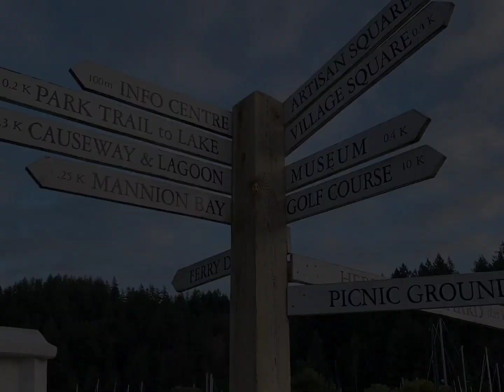Bowen Island Awaits - Episode 2 (Discover Our Shops & Community)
Bowen Island is the Heart of Howe Sound. This small island has World Class Shops, Restaurants and Galleries.

Book a few days to explore - Winter, Spring, Summer and Falll - as it's considered one of the most beautiful places in British Columbia.

The Bowen Island Pub -
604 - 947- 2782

Fabulous Finds -
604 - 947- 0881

Video created by Marie Neys